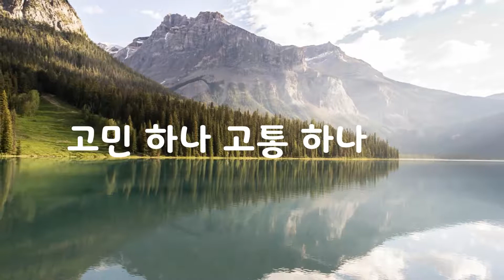인생은 분명한 목적을 가진 연극이다｜김상운｜좋은글｜좋은생각｜명언｜아름다운 글 아름다운 마음♡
인생은 분명한 목적을 가진 연극이다

허투루 시키는 연기는 아무것도 없다
고민 하나 고통 하나
실수 하나에도 반드시 목적이 숨어 있다
고통의 깊이가 깊을수록
영적 성장의 깊이도 깊어진다

고통은 내가 맡은 배역의 일부다
고통을 피하는 것은
곧 배역을 거부하는 것이다
배역을 거부하는 것은
곧 자신을 거부하는 것이다
자신을 거부하려고 하니
못 견디게 고통스럽다
하지만 배역을 받아들이는 순간
고통은 기쁨이 된다

니체는
살아가는 이유를 아는 사람은
어떤 역경도 견뎌낼 수 있다 고 말했다

김상운

마음을 비우면 얻어지는 것들

지금 이 순간이 가장 행복하도록~

늘 정성을 다하는 삶

나를 위해

사랑하는 나를 위해~~